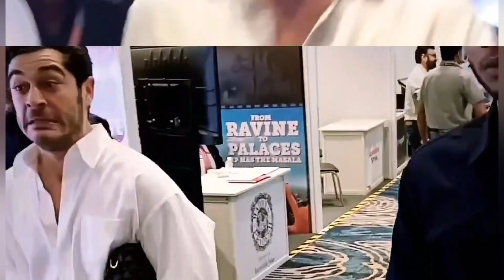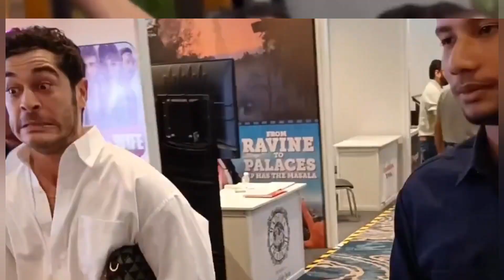معلومات وحقائق حصرية عن الممثل التركي بوراك دينيز بطل مسلسل سلطان في دور طارق.